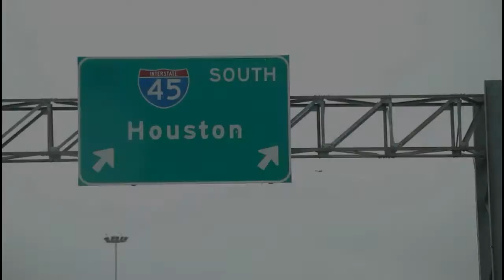Jamir Coleman is a sleeper in (2016) Next Level Training session